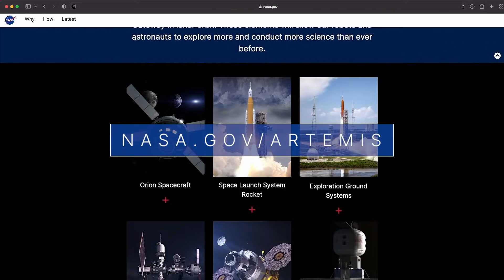Our Crew-3 Mission Launches to the Space Station on This Week @NASA – November 12, 2021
Our Crew-3 mission launches to the space station, Crew-2 makes a splash at the end of its record-setting mission, and a big honor for our deputy administrator … a few of the stories to tell you about – This Week at NASA!

Producer/Writer: Andre Valentine
Editor: Shane Apple